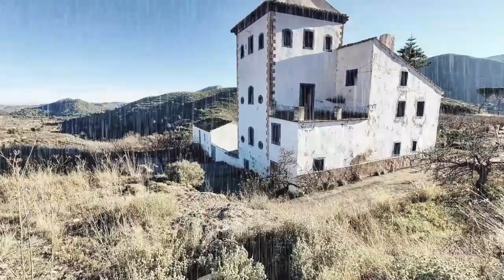10hours Vietnam Dalat french style house mountain tree rain sounds rain thunder rain asmr rain music